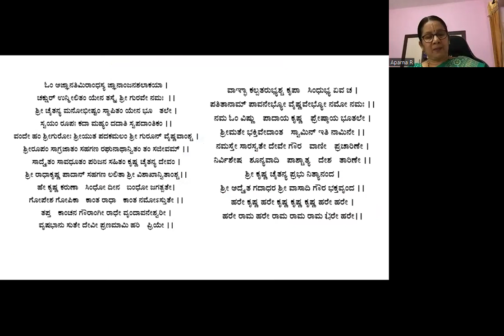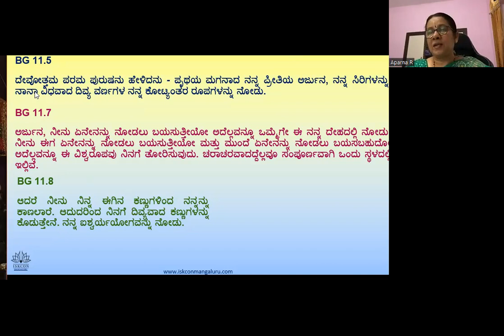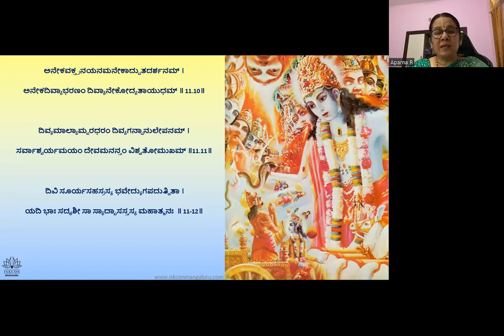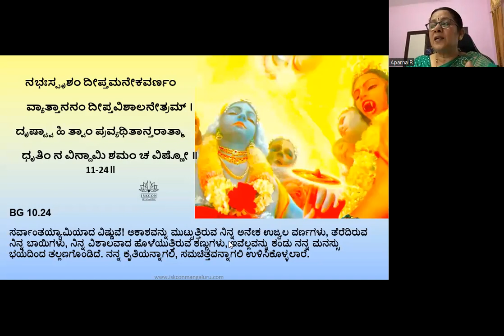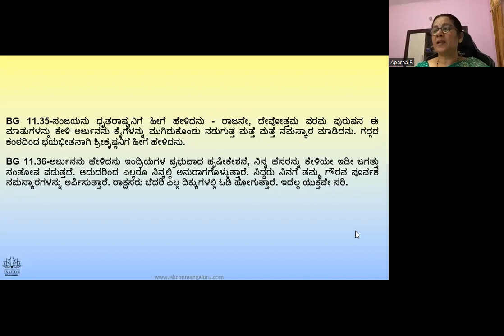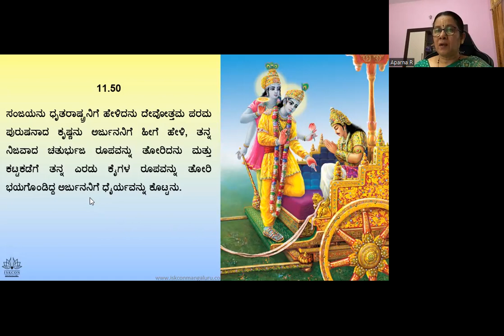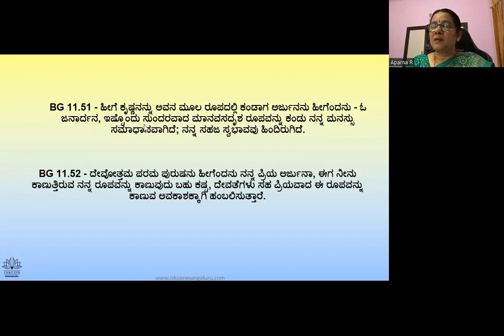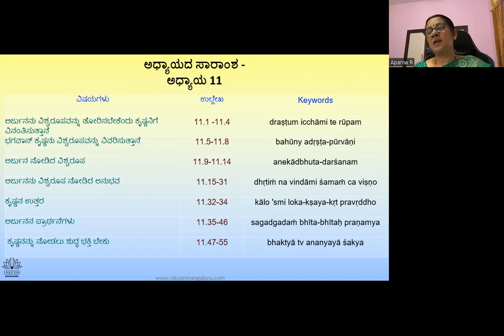BG Chapter 11 Batch 27 Kannada 3pm